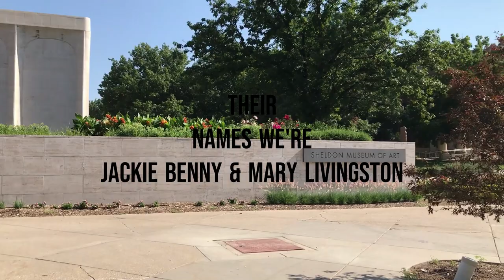vlog journey Philippines & story of love#4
1080 HP
my journey to the Philippines
their names were Jackie Benny & Mary Livingston